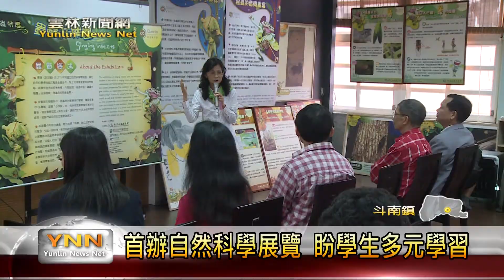雲林新聞中心-斗南石龜國小鳴蟲特展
由虎尾科技大學舉辦的鳴蟲巡迴特展，今天在斗南鎮的石龜國小舉辦開幕的活動，除了有精彩的陶笛表演以外，學生囝仔還親自來作導覽員，為現場的人解釋一些相關的知識，甚至還有國外的小學生來參加，校長表示，會準備免費的專車來接送大家，所以相當歡迎有興趣的人可以來參觀。